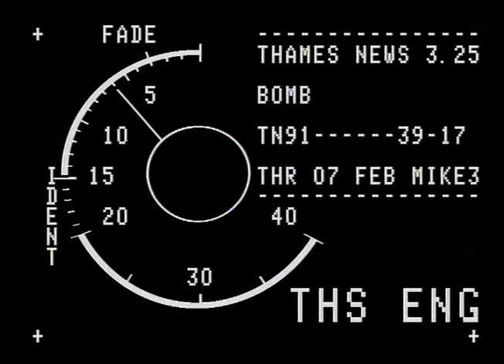TN-91-039-017.m4v | Thames News Archive Footage